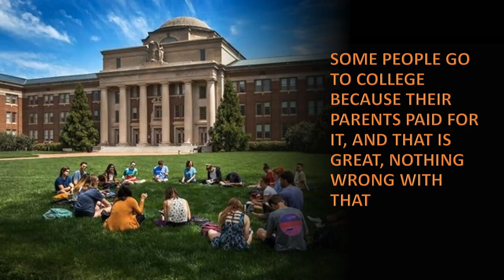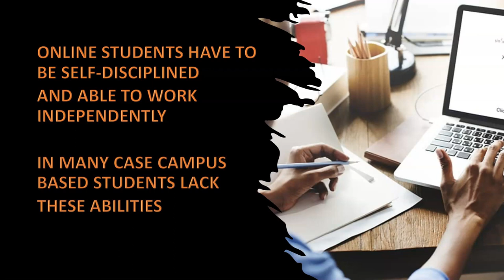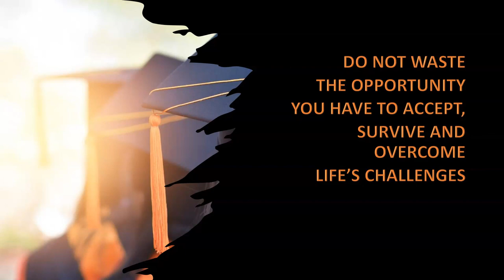Survivor in life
Student motivation and inspiration video on being a Survivor in life